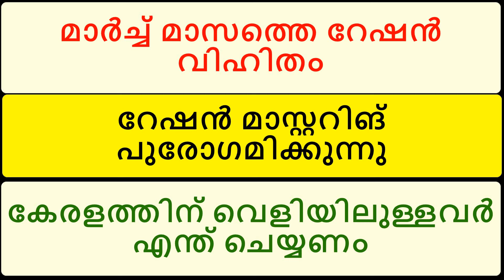റേഷൻ മാസ്റ്ററിങ് പുരോഗമിക്കുന്നു II കേരളത്തിന് വെളിയിലുള്ളവർ എന്ത് ചെയ്യണം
About this Video:
Daily Update.

Cover Topic:
ration mustering
ration card
ration distribution march
kerala ration shops